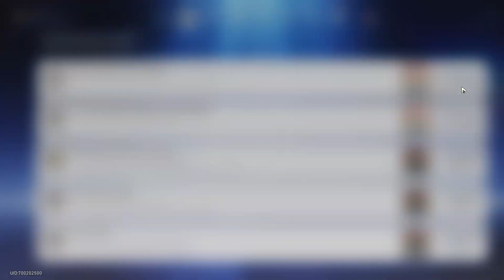Honkai: Star Rail Daily update day 265